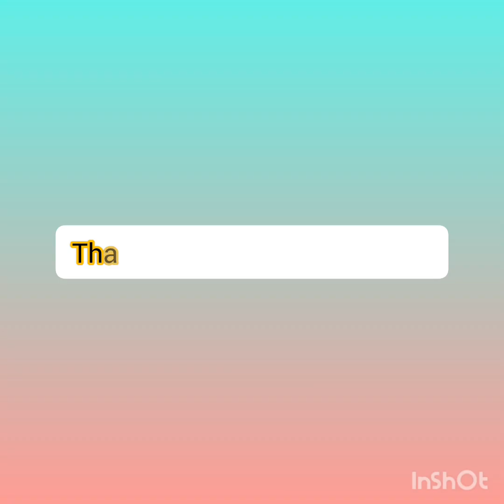God Jesus cross tattoo designs/Trending tattoo designs 💞💞